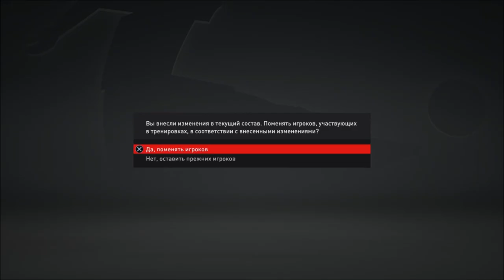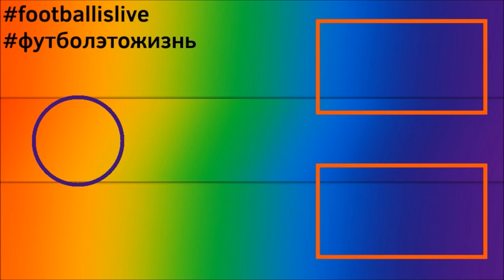КАРЬЕРА ЗА БОРУССИЮ ДОРТМУНД l FIFA 22 l ПЕРВЫЙ ТРОФЕЙ #2